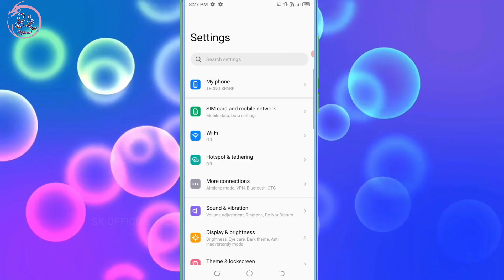Tecno Phone Chalate Samay Side Me Se Kuch Option Khul Jate He Kaise Band Kare Setting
HELLO FRIENDS WELLCOME BACK TO MY CHANNEL SK OFFICIAL TECH AAJ KE IS VIDEO ME MENE APKO BATAYA TECNO KE PHONE ME SIDE PANNEL BAR KO KAISE BAND KAR SAKTE HE UMMID KARTA HU APKO YE VIDEO PASAND AAYI HOGI ESE HI TECH TRICKS VIDEO DEKHNE KE LIYE ABHI SUBSCRIBE KARE THANKSSSSS.